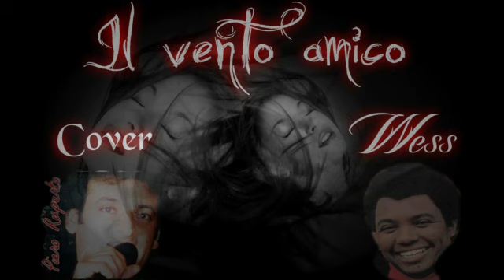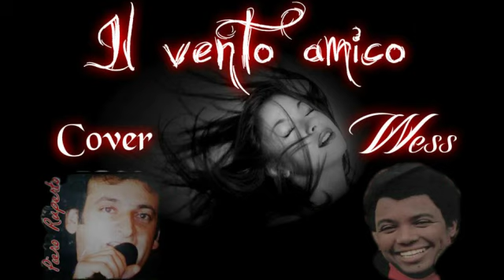"IL VENTO AMICO" cover PIERO RUPERTO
IL VENTO AMICO DI WESS .UN BRANO A ME SCONOSCIUTO FINO A CHE L'AMICO MrGnokbaster Karaoke
 NON HA CREATO LA BASE .  LO IMPARATA IN POCO TEMPO E INTERPRETATA COSI..SARA' VENUTA DISCRETA??? :-)))